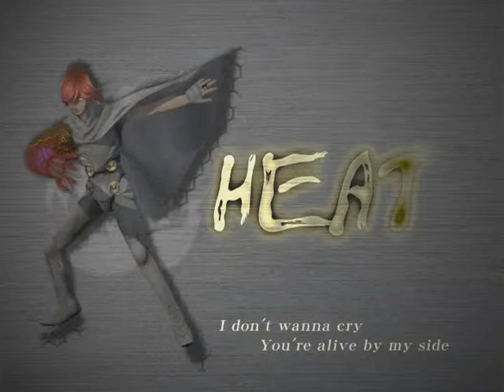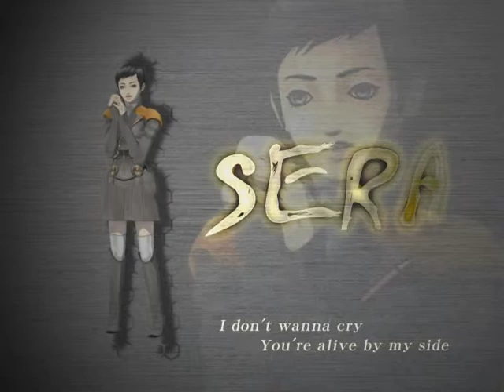01 ALIVE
Taken from Digital Devil Saga アバタールチューナー2 Special DVD.